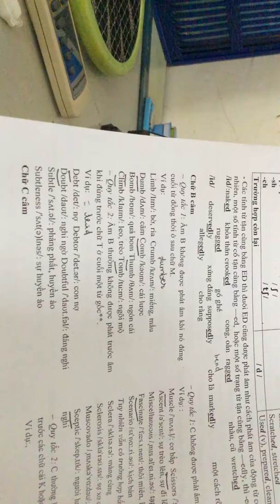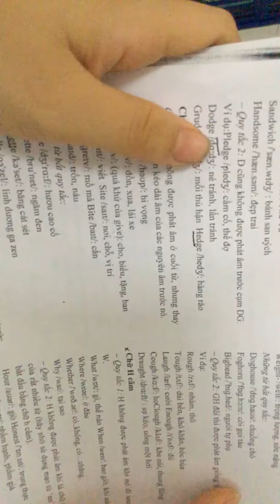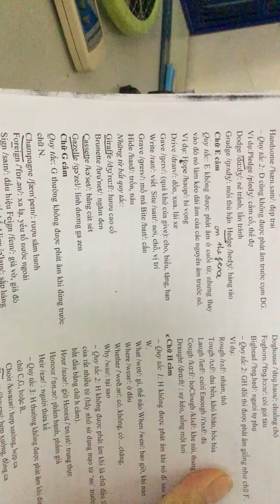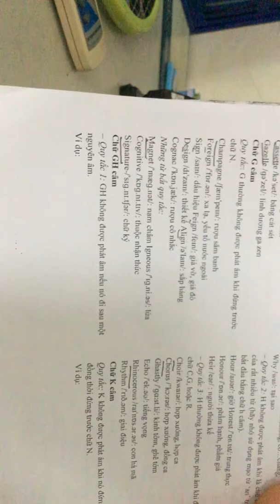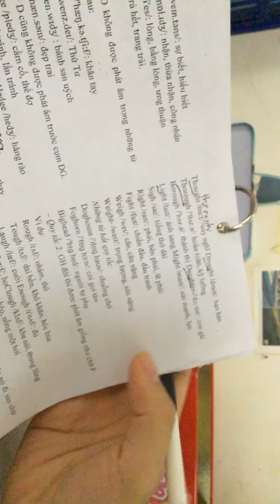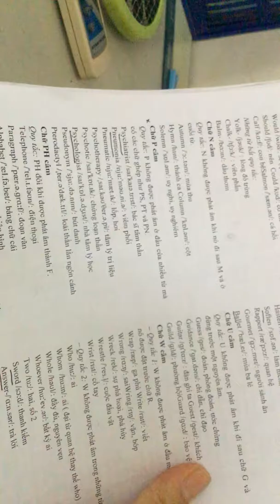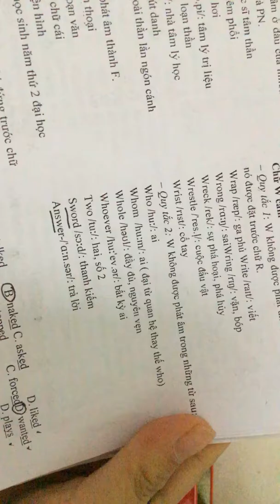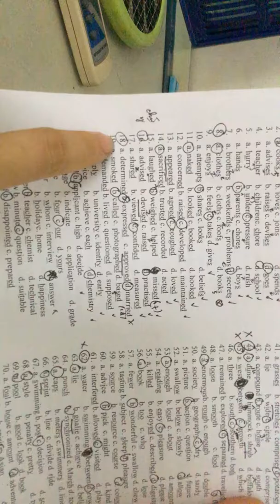Học phát âm part2